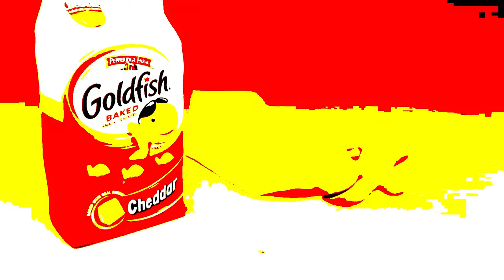Goldfish S'mores Effects 1 | Reversed